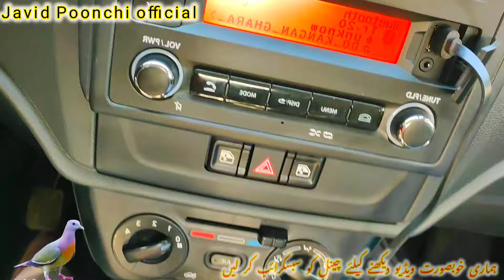Sufiyana kalam Seharfi Sain Faqar Din | Tabassum Wangthi | Video Javid Poonchi official Dukhi Kalam